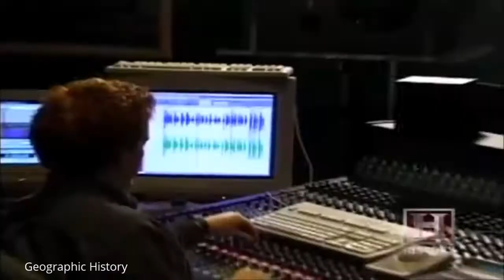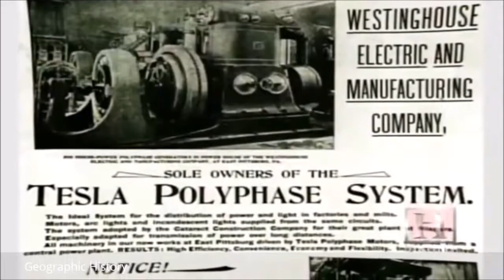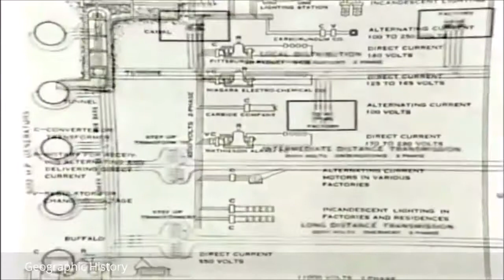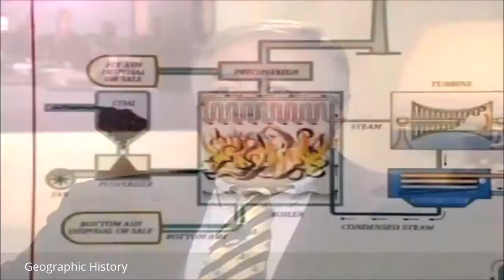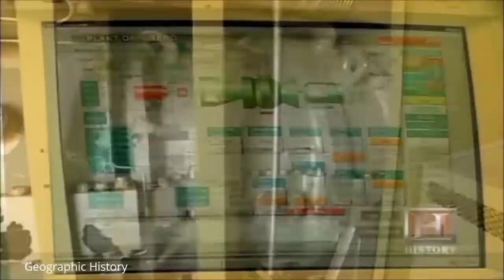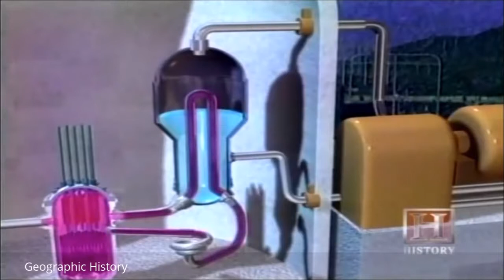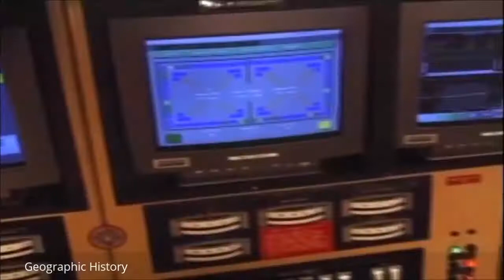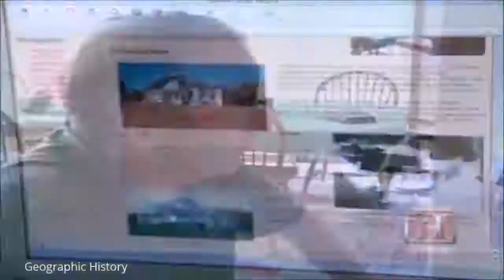How Electric And Power Plant Lines Work Documentary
A documentary on how Americas power system works